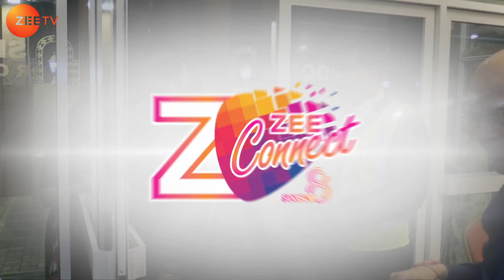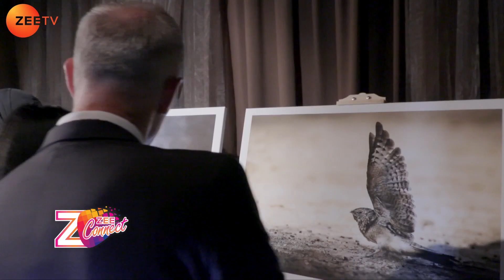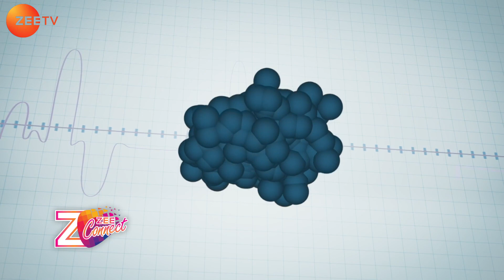Zee Connect Season 8 Episode 21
This week Zee Connect takes you down into memory lane during the era of Panchamda for an exciting evening with some melodious performances.
We also take you to the International Wildlife Festival where activists present the threat to the animals and environment through photography.
When Gurudev Sri Sri Ravi Shankar came to UAE for the first workshop we caught up with him to know more.
11 Days was a movie that featured UAE actors and took over a year to be filmed and edited. We caught up with the crew to know more about the movie.
In Wellness with Zulekha we speak to Dr Chandrabose to know more about Liposuction and its impact.
At the Bollywood Parks Presents Big Zee Diwali Festival of Lights we caught up with Neeraj Sridhar.